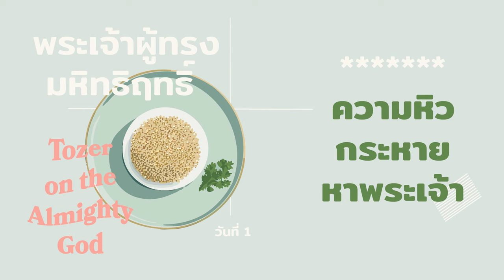1/2/2024 Every Day with God | ซีรีส์ : พระเจ้าผู้ทรงมหิทธิฤทธิ์ | วันที่ 1/7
ประจำวันพฤหัสบดีที่ 1 กุมภาพันธ์ 2024

ซีรีส์ : พระเจ้าผู้ทรงมหิทธิฤทธิ์
วันที่ 1 ความหิวกระหายหาพระเจ้า

overview
A.W. Tozer เป็นผู้รับใช้คนหนึ่งที่ดำเนินชีวิตใกล้ชิดพระเจ้า  บ่อยครั้งที่เขามักปลีกตัวออกจากความวุ่นวายฟุ้งซ่านเพื่อจะได้จ้องมองเพียงพระผู้สร้างของเขาอย่างจดจ่อและลึกซึ้งมากยิ่งขึ้น  ในบทใคร่ครวญพระคัมภีร์ตลอดเจ็ดวันนี้ Tozer เรียกร้องให้เราได้ทำแบบนั้นด้วยเช่นกัน  จงยอมให้พระเจ้าทรงกระตุ้นให้เรามีความถ่อมใจและยอมจำนนอย่างเต็มที่ พระองค์จะทรงขยายความเชื่อของเราให้ใหญ่ยิ่งจนคำพูดใดก็ไม่อาจอธิบายความยิ่งใหญ่นั้นได้  พระองค์จะทรงหล่อเลี้ยงเราด้วยความจริง

บทใช้เวลากับพระเจ้านี้แปลและเรียบเรียงจากแผนการอ่าน TOZER ON THE ALMIGHTY GOD โดย A.W. Tozerและสำนักพิมพ์ Moody Publishers